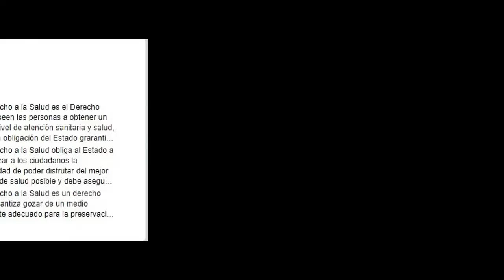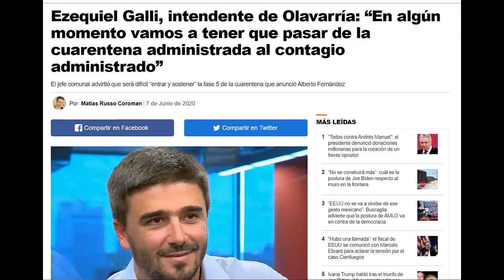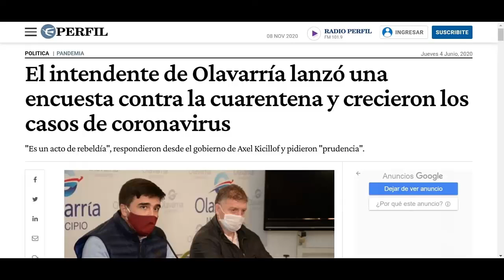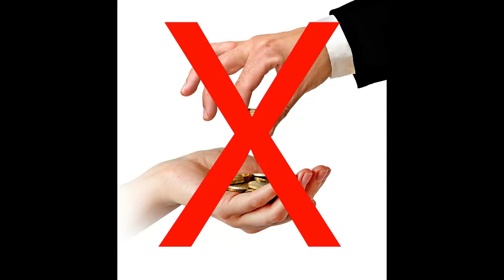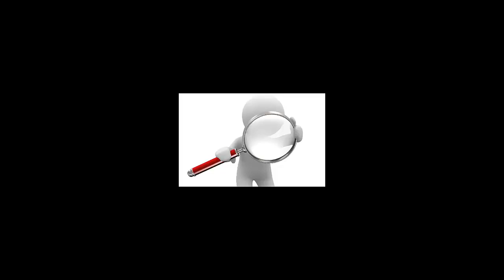La pandemia de la desinformación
En el presente trabajo se indaga acerca de la incidencia de la pandemia en el sistema de salud de la localidad de Olavarría. Se pone en cuestión el derecho a la salud y se realiza un análisis de las diversas perspectivas de los actores implicados. Ante ello, se arriba a la conclusión de que las decisiones políticas atraviesan directamente al bienestar sanitario y socio-económico, viéndose influenciados por la desvirtuación de la información por parte de los medios de comunicación.